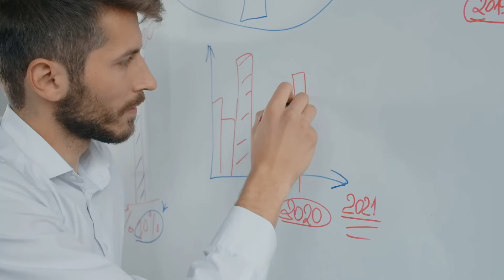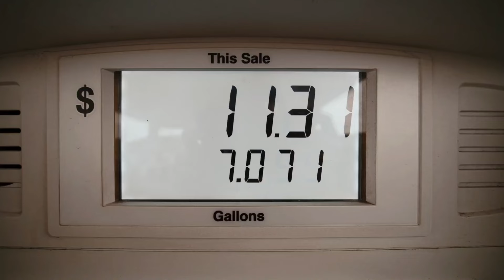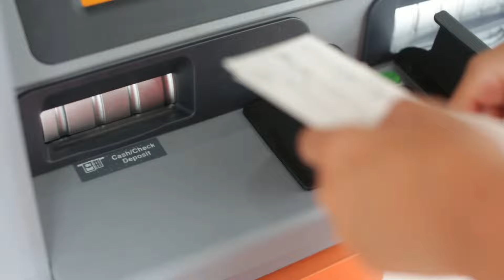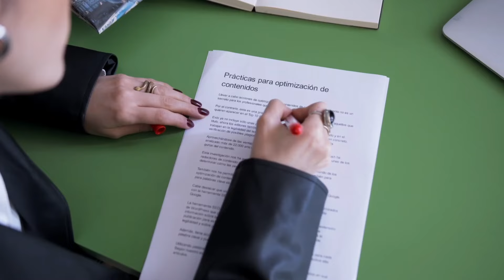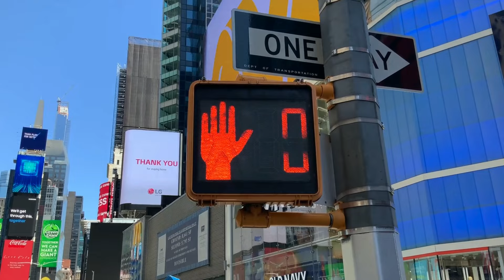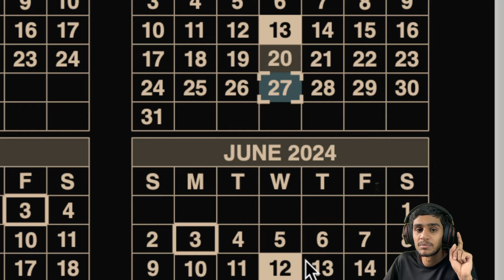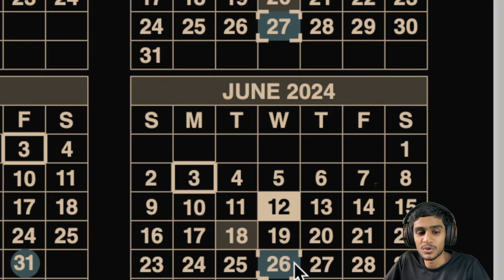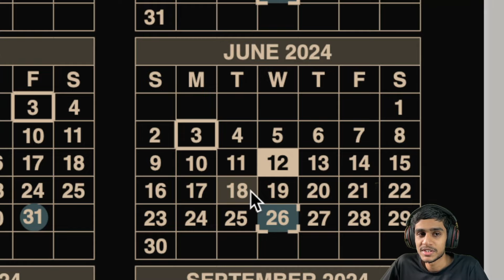Extra Cash Coming: Social Security Tips for June 2024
**Attention SSI, Social Security, and VA Disability Recipients!**

Get ready for a financial boost this June! In this video, we unravel the mystery of the early Social Security payments and how they can impact you.

Learn when your exact payment date is, whether you're eligible for double payments, and how to make the most of this unexpected surplus. We'll also break down the payment schedule for June 2024, so you can plan your finances accordingly.

Whether you're a senior citizen, disabled veteran, or simply struggling to Time"

We'll cover:

* Why June payments are arriving early
* SSI payment schedule: May 31st for June 1st payment
* Social Security payment schedule based on birth dates: 3rd, 12th, 18th, 26th of June
* No double payments, just early arrivals
* Tips for managing your finances with this unexpected boost

**Hashtags**

disability ? food ? va ? stimulus ? va disability ? food stamps ? money ? stimulus check ? disabled ? stimulus update ? lil food stamp ? how do food stamps work ? food stamp budget ? 12000 stimulus check ? va disability calculator ? pact act va disability ? crsc and 100 va disability ? va 100 permanent and total disability benefits ? personal finance ? retireme ? clear value tax ? stimulus check update ssi direct deposit ? $12000 stimulus check 2024 ? 12000 stimulus ? stimul ? multiple stimulus without replacement ? child tax credit 2024 update ? irs fresh start program 2024 ? stimulus check update ? stimulus update today ? stimulus check update today ? stimulus check 2024 ? doctor ? disability benefits ? food stamp ? 2024 stimulus check update ? 2024 stimulus update ? money payment ? disabilities ? unemployed ? va disability rating ? cody rhodes ? medicaid ? ssi stimulus ? ssi ? stimulus checks ? food stamps update ? direct file irs ? jimmy stimulus update ? blind billionaire ? disabled people ? va 100 disability ? disabled man ? va disability benefits ? disabled person ? foodstamps ? food street ? tax refund ? ssi stimulus check update ? ssdi ? ssdi stimulus ? news ? blind to billionaire ? ssdi stimulus update ? ssi stimulus check update today ? blind to billionaire stimulus update ? disabled guy ? disabled veteran ? disabled veterans ? how to get food stamps ? people with disabilities ? va disability pay ? food shorts ? 4th stimulus check ? its jimmy stimulus ? ron yates ? news stimulus check update ? steve ram ? ssi payments ? disability insurance ? disability hearing ? veterans disability ? learning disabilities ? va disability 100 percent ? stephen gardner ? irs debt ? irs payment plan ? refund department ? Let's discuss all this questions in this video.